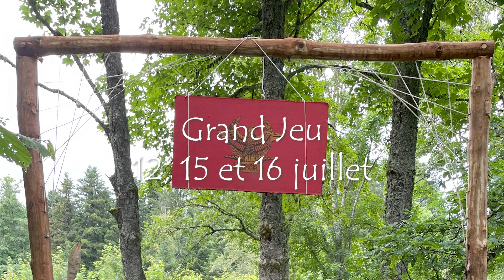Camp scout 2024 - Troupe 1ère Chambourcy - Groupe SUF Ste Clotilde